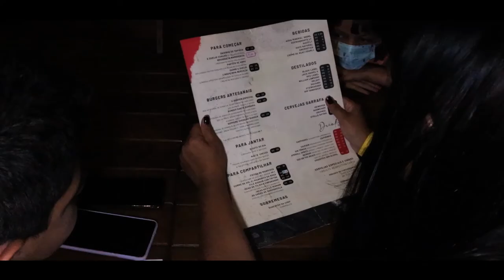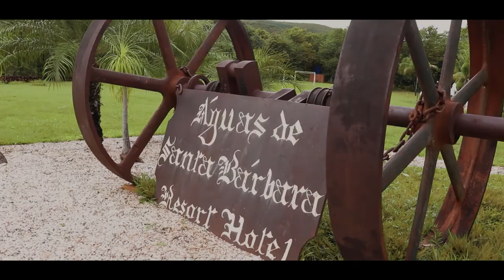AUGUSTO DE LIMA | VILA DE SANTA BÁRBARA | MG - Conhecemos uma linda piscina natural de águas termais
Você já se imaginou entrando em uma piscina natural de águas termais?
Foi essa experiência que tivemos na Vila de Santa Bárbara em Augusto de Lima - MG, mas precisamente dentro do Resort Águas de Santa Bárbara.

A piscina tem uma temperatura média de 32º, com águas super cristalinas e para deixar a experiência ainda mais incrível, na piscina existem nascentes de águas sensacional, onde da para ver a água brotando de dentro da terra.

Ficou com vontade de saber mais sobre esse lugar?
Assista nosso vídeo e conheça esse destino com a gente!
👇 ROTEIRO DETALHADO

00:00​​ - Apresentação
01:46​​​​​ - Recepção
02:02​​​​​ - Piscina panorâmica
03:08​​​​​ - Ruínas da Fábrica - Coliseum
04:14​​​​​ - Dom Ratão Bar
04:51​​​​​ - Café da manhã
05:27​​​​​ - Piscina natural de águas termais
07:39​​​​​ - Área de lazer
09:29​​​​​ - Vila de Santa Bárbara
12:29​​​​​ - Próximo vídeo
13:35 - Erros de gravação

➖➖➖➖➖MAIS INFORMAÇÕES➖➖➖➖➖

☀ ÁGUAS DE SANTA BÁRBARA RESORT

24 Horas por dia.

🚗 ESTACIONAMENTOS
No local.

👉 Endereço: Fazenda Santa Bárbara s/n zona rural, Augusto de Lima - MG
OBS: Todos os outros atrativos ficam dentro da Vila de Santa Bárbara.
O acesso é o mesmo que o do resort, pois o resort fica dentro da Vila.
Equipamentos que usamos para fazer nossos vídeos:
➡ Canon 77D
➡ Canon T6I
➡ Gimbal Zhiyun Weebill-S
➡ Lens 18-55mm
➡ Lens 50mm
➡ Lens 55-250mm
➡ Gear 360